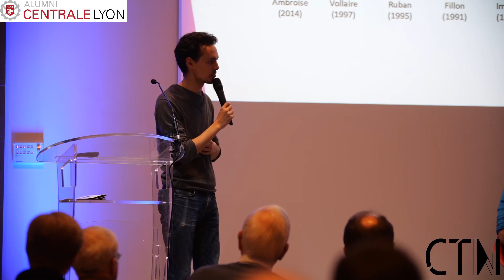Rencontre ACL 7 décembre 2019 (Partie 12) - Table ronde / questions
Dans le cadre des rencontres ACL (Association des Centraliens de Lyon) 2019 qui ont eu lieu le 7 décembre à l'Aéroclub de France (Paris).
Table Ronde sur le sujet "Transition énergétique : enjeux, bilan & perspectives".
  Animée par 6 Centraliens de Lyon spécialisés et engagés,  Sidonie Ruban (1995), David Fillon (1991), Nicolas Imbert (1999), Clément Ramos (2009), Stephan  Savarese (1994), Eric Trochon (1995).